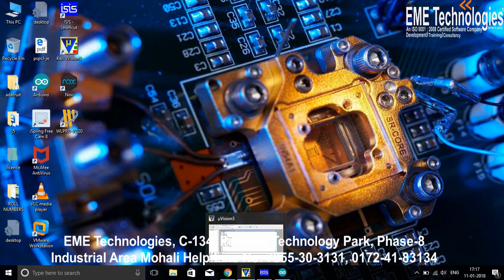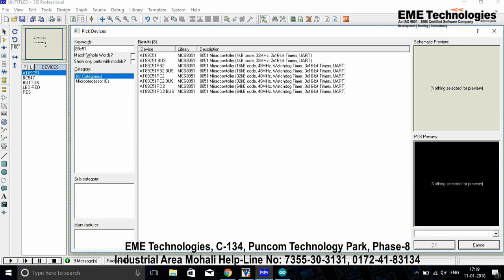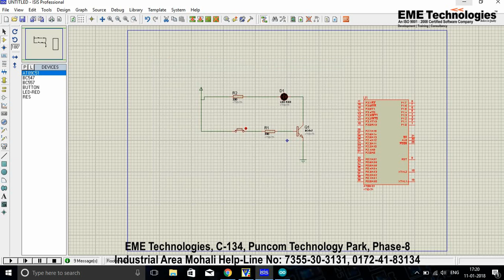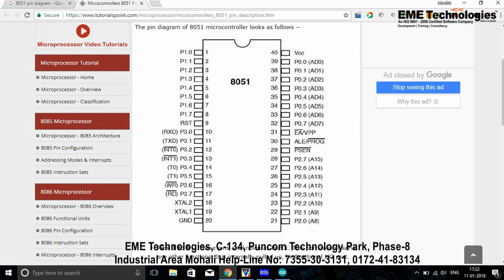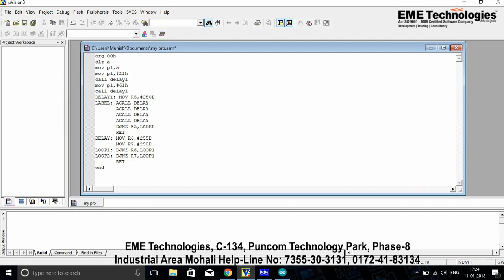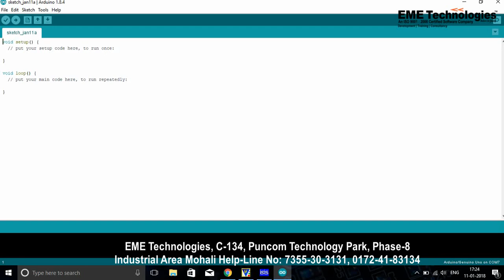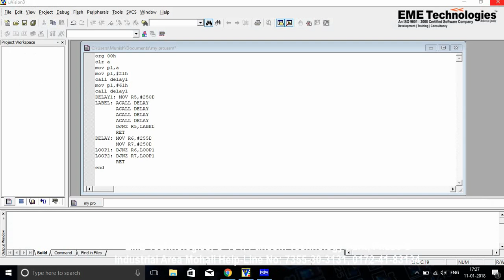Basic Of Embedded System In Hindi | EME Technologies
eme technologies | embedded system tutorial for beginners in hindi | embedded system projects | embedded system programming | embedded system training.
in this tutorial eme technologies tell you all about embedded system step by step in hindi.